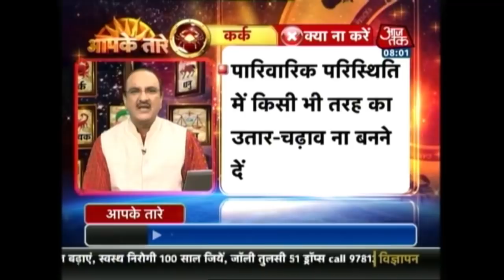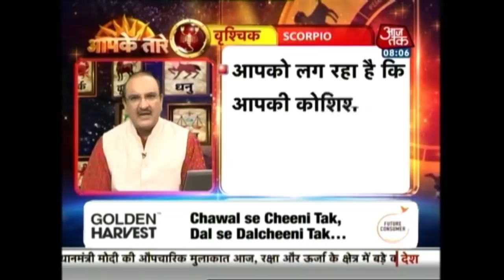Aapke Taare: Daily Horoscope | March 10, 2018 | 8 AM